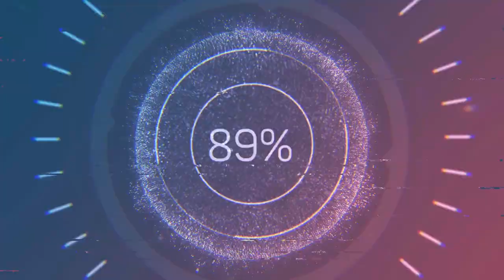rc drift mayhem#5